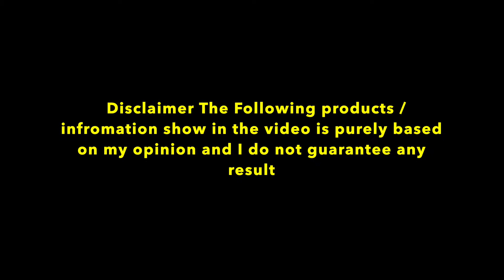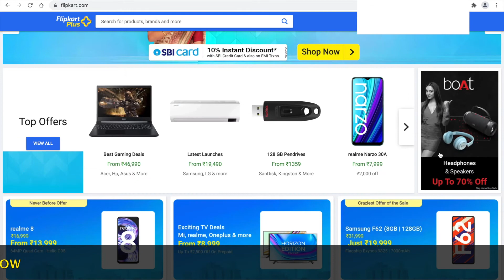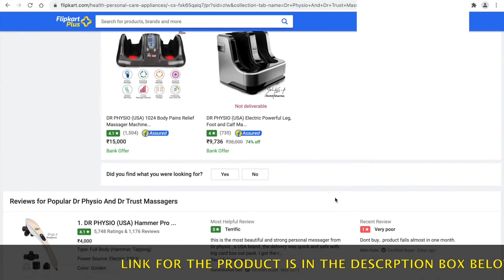🤳🔥Flipkart big savings deals | Top Mobile Sale | Infinix Note 10 Sale 🤩🤩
Hey friends  thanks for visiting my channel.
Today I would like to share you Flipkart sale which will start in few minutes

Credit for Women Video : Video by Max Fischer from Pexels

👉Poco M3
👉Realme x7 5g
👉Redmi Note 10 Pro
👉Poco X3 Pro
👉Bota wireless head phone
👉Infinix Note 10
👉Poco M3 Pro